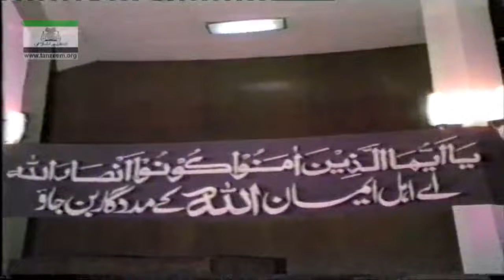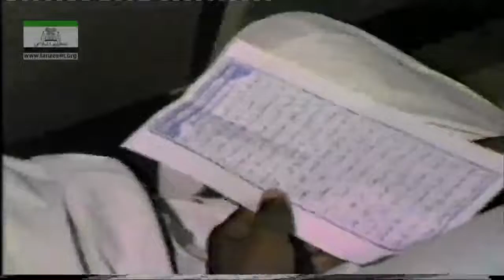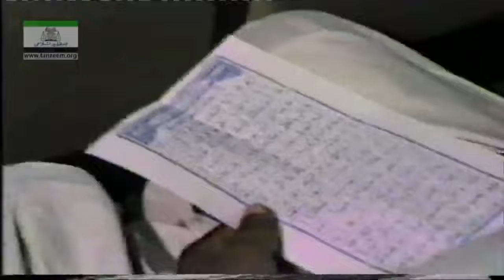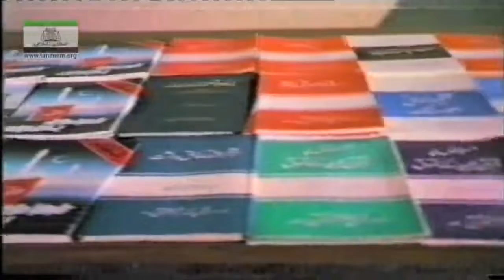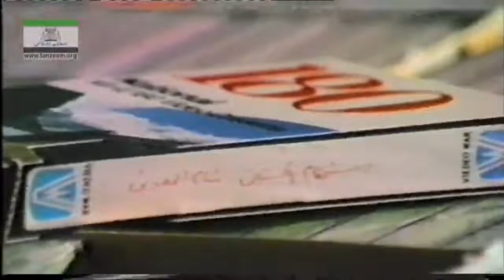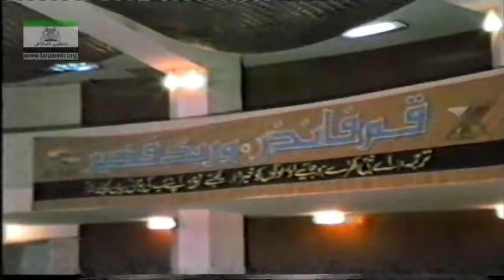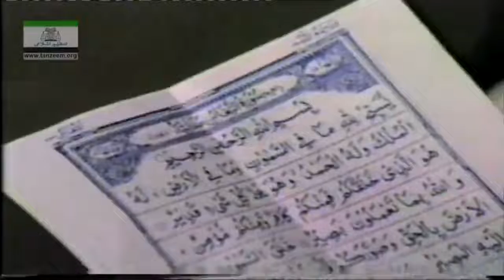Dr Israr Ahmad bayan on Emaan ki Haqeeqat Aur Samraat Surah Tagabun part1